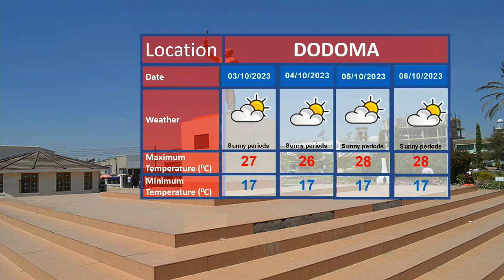WEATHER FORECAST 01/10/2023